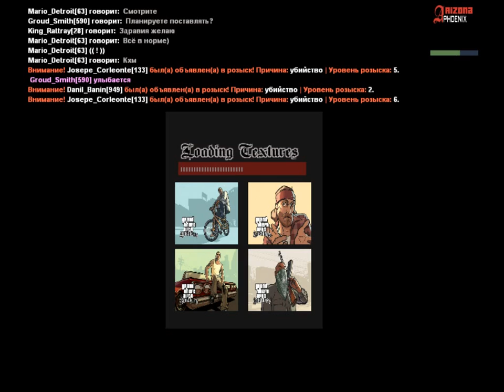Проверка ВМФ | CID | 4/5 | 29.10.2018